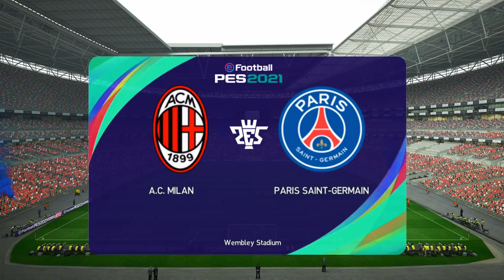PES 2013 NEXT SEASON PATCH 2021 LATEST TRANSFER JULY 2021 | AC MILAN VS PSG | FULL HD GAMEPLAY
PES 2013 NEXT SEASON PATCH LATEST TRANSFER JULY 2021

If you dont have the patch NSP2021
Jika kalian belum punya patch NSP2021
Linknya dibawah

PES2013PATCH2021
PES2013NSP2021
PES2013PATCHSEASON2021
PES2013MICANO2021
PES2013PATCH2021
PES20213SEASON2021
PES2013SEASONUPDATE2021